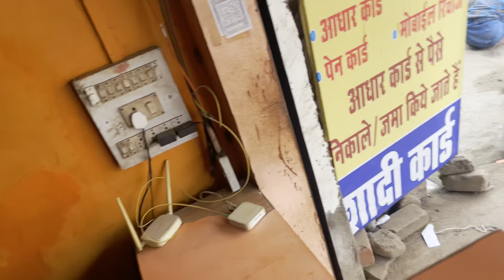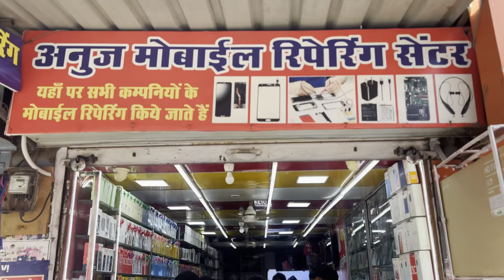teacher, ko Mara Mukka 🥊😠🙀 school schoollife scholarship vlog sarkarinaukarigk fitness rip #